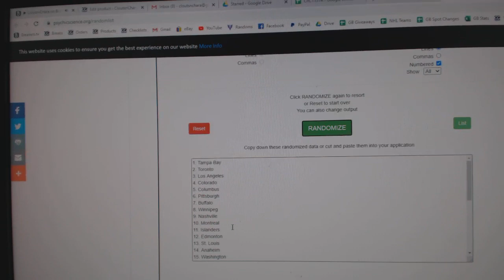Team Randoms - C&C GB #11,374